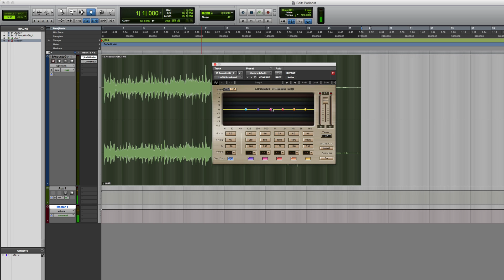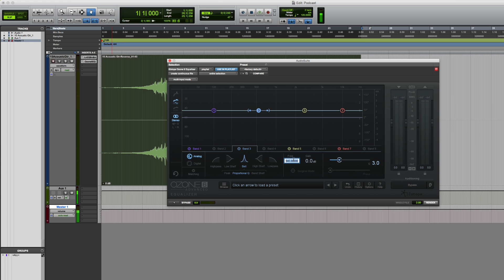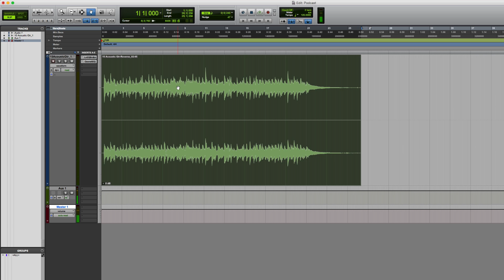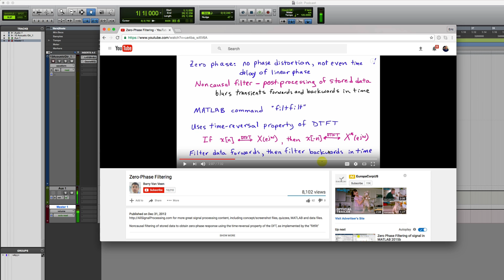An Introduction to Zero-Phase Filters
An introduction and technical video on zero-phase filters.

This video is really just about different kinds of filters, or different kinds of equalizers. We'll call them basically the same thing.

These tools that we use to process our signal in a frequency dependent manner. There are different categories of these things. If you've been around audio for awhile, you've probably come across and notice that there are some equalizers, or filters, that are called “Linear Phase.” Right?

And then that opens up the possibility that there must be another category of equalizers that are non-linear phase. So here's one from Waves, and it's even — you know, branded, marketed as “This is a linear phase equalizer.”

I'm going to pull up another one here so we can look at it. This is one from Ozone. This is their equalizer that's part of the Ozone Advanced, and you can see on this plot that there is a line. That's the main one we used. The white line that tells us the amplitude response of this filter. This equalizer.

But behind that, there's another line. This is the phase response that's going to happen, and it's based on units of degrees. What kind of phase shift is going to occur for this equalizer. We can see right around this frequency of interest, there's this phase warping that occurs where there's some kind of phase shift that happens in a quick transition, and a little bit more of a phase shift right around there.

So you know, this would be considered then a non-linear phase. So it's not just a straight line here when it comes to the phase shift that occurs. If we were to analyze a linear phase one, it would be a straight line that we could work with.

Now, most of the time, our ears could care less about the phase shift. Our ears are not very good at picking up on a phase shift that occurs in a signal if we send it through an equalizer.

So that's good. We're much better as listeners at picking up the amplitude change. However, there are some situations if you're doing stuff in parallel or complicated kinds of routing, and you're doing equalization, where it's appropriate to use linear phase.

So what happens with linear phase? We're going to have this constant delay that happens to all of the frequencies together. So in audio, we could call that some small amount of latency, or electrical engineers call that group delay. Some kind of short delay that happens to all of the frequencies evenly.

Well, that doesn't occur when we've got it going on over here, like we have this group delay. We can see that. Right? That's not happening evenly to all frequencies. Some amount of milliseconds now over here that we can see that some of these frequencies are getting offset.

So if we're trying to do things in parallel and blend stuff together, this could cause some weird interaction where there might be some constructive and destructive interferences going on right around this frequency of interest.

So those are kind of some things to understand just about linear phase and non-linear phase forms of filtering and equalization.

However, there is a whole other category. A third type of filter to know about. They are less common. We don't really have plug-ins that are branded as this kind of thing, because it's going to require some finesse. Some ways of working with the signal.

This is called “Zero Phase Filters.” These are filters that have no frequency phase change. No phase distortion, no phase offset.

Now, to accomplish this is very possible for us as audio engineers to do it in our digital audio workstation. So what I'm going to show you here is some information.

This is up on a video online. Some of the stuff that you'll come across if you Google search zero phase filtering. It can be pretty complicated as far as the math goes. If you're really interested in getting into it, it might take some time to understand really how you can prove that these things work, but I'm going to show you mainly how do you use it. How could you possibly create it.

So zero phase filtering, what's the idea? You're going to end up with no phase distortion. No warping or anything like that. We don't even have a time delay, which is the case in the linear phase kinds of filters.

So I'm going to jump ahead down here, and let's talk about how does this actually occur? How can we implement this ourselves in our digital audio workstation, where we could do some spectral processing where we changed the amplitude with zero phase shift? Zero phase change?

[truncated]